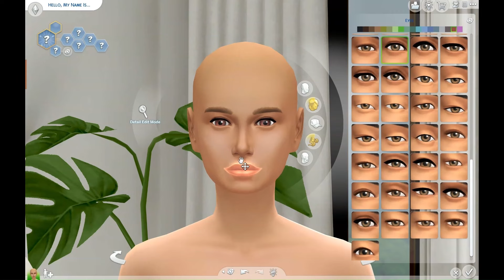90 Day Fiancé Sims 4 Edition Season 4 Create A Sim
Join me as I create Marina Sedna, one part of our new season 4 cast! If you like the Sims 4 and you like 90 Day Fiancé, then this is the series for you.